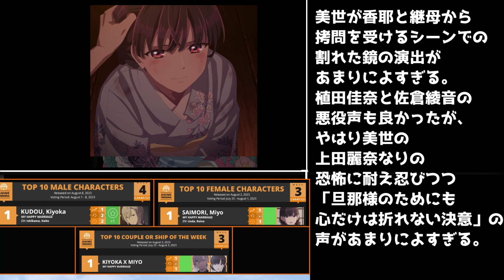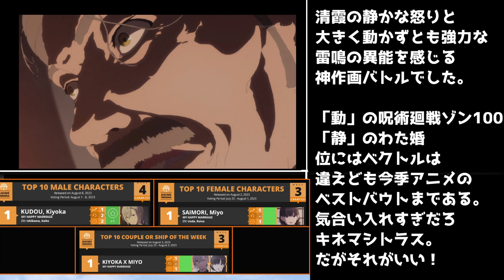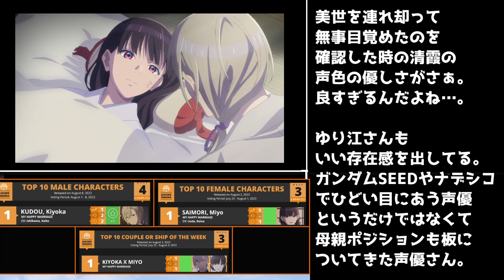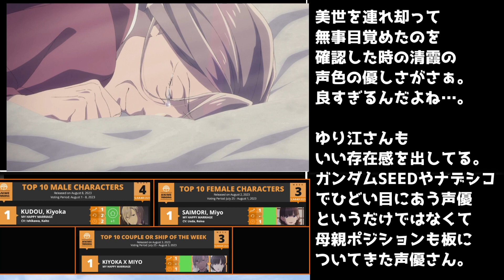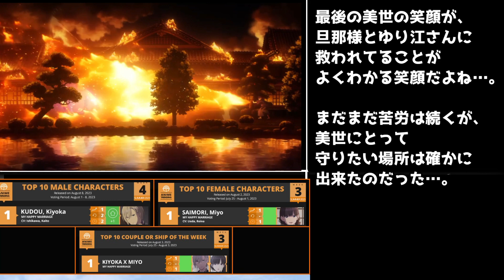アニメ「わたしの幸せな結婚」6話がなろうアニメ史上最高クラスの神回だった件【美世の「決意」、清霞の「雷鳴」】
わた婚、最大のターニングポイントはキネマシトラスが神回にしてくれました。

立ち絵
星野ニア(目浮津ママさん)

BGM
星野ニア(セミニア)さん

2023年夏アニメ視聴
ゾイド初代(再放送),
ACCA13区監察課(再放送),
政宗くんのリベンジR,
SYNDUALITY Noir,
死神坊ちゃんと黒メイド2期,
DIY!! -どぅー・いっと・ゆあせるふ-(実写ドラマ),
ちいかわ(火),
Fate/Grand order 藤丸立香はわからない,
ゾイド/スラッシュゼロ(再放送),
好きな子が眼鏡を忘れた,
ラブライブ！虹ヶ咲学園スクールアイドル同好会(再放送),
Helck,
フェ～レンザイ -神さまの日常-,
青のオーケストラ(継続),
トニカクカワイイ 女子高編,
ゾイドフューチャーズ(再放送),
呪術廻戦2期（五条過去篇）懐玉・玉折,
ちいかわ(ツツウラウラ),
百姓貴族,
スパイファミリーSeason2(再放送),
スライム倒して300年(再放送).,
シュガーアップル・フェアリーテイル2期,
アークナイツ1期(再放送),
キルラキル(再放送),
女体化した僕を騎士様達がねらってます 2nd,
スプリガン,
ライアーライアー,
アクダマドライブ(再放送),
EDENS ZERO(エデンズゼロ)2期,
ビーストウォーズ 超生命体トランスフォーマー アゲイン(再放送),
ギヴン1期(再放送),
幻日のヨハネ -SUNSHINE in the MIRROR-,
英雄教室,
大雪海のカイナ(再放送),
NieR:Automata,
陰の実力者になりたくて!（再放送）,
夫婦交歓～戻れない夜～.
ぼさにまる,
AYAKA,
彼女、お借りします3期,
蒼穹のファフナー THE BEYOND,
てんぷる,
はたらく魔王さま！！ 2nd Seasonl